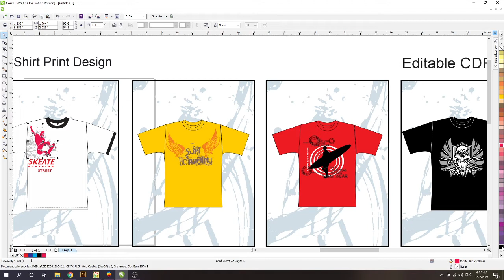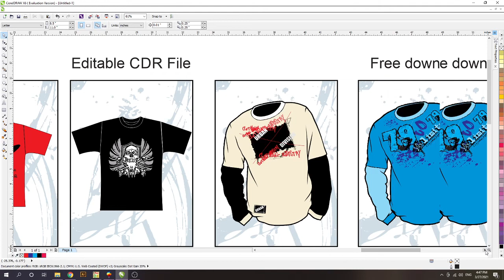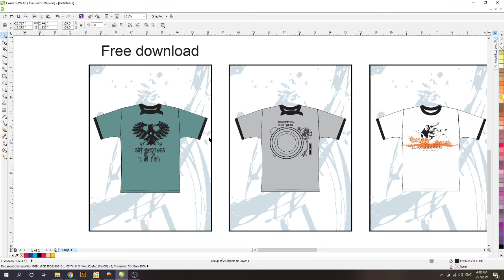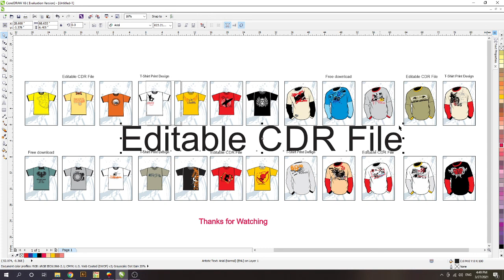T Shirt CorelDRAW Editable Design | Vector Art File